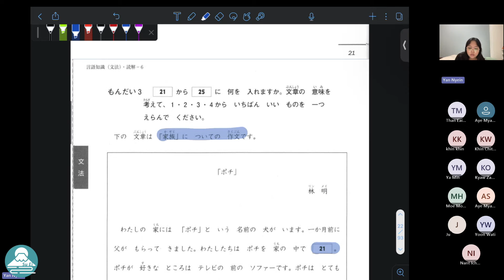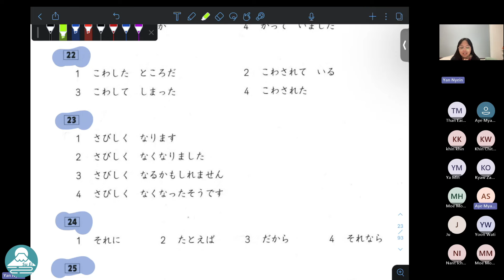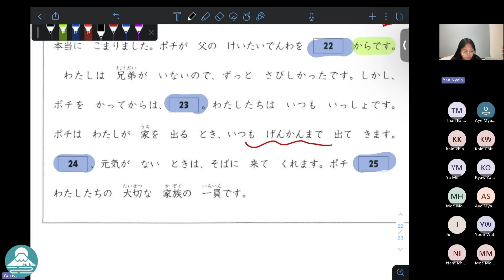Gokaku dekiru N4 မေးခွန်းဟောင်း Grammar စာပိုဒ်